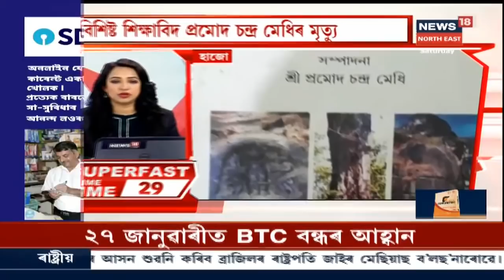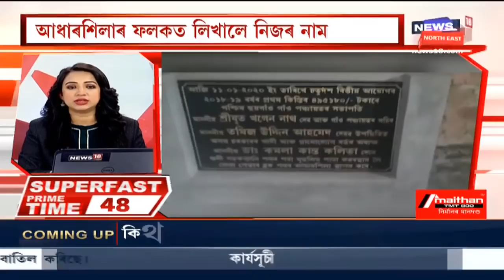Super Fast Prime Time18: TET শিক্ষকৰ সন্দৰ্ভত Himantaৰ ঘোষণা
25 January, 2020: শিক্ষামন্ত্ৰীৰ দায়িত্ব গ্ৰহণ কৰিয়েই শনিবাৰে সংবাদমেলত Himanta Biswa Sarmaৰ ঘোষণা । Aprilৰ ভিতৰত চাকৰি দিব ১৫ হাজাৰ TET Teacherক । লগতে চাওঁক আন আন গুৰুত্বপূৰ্ণ সংবাদসমূহ।